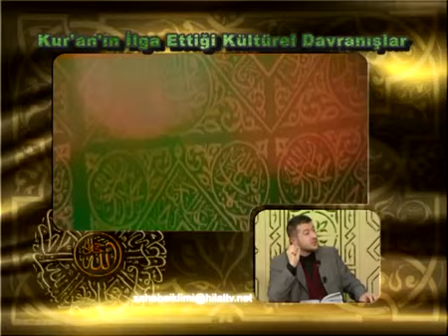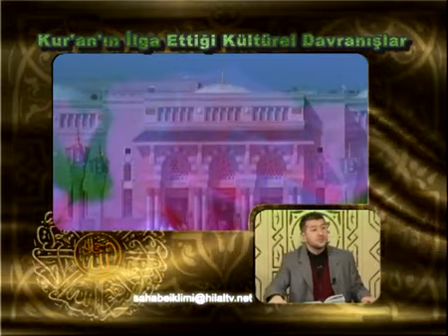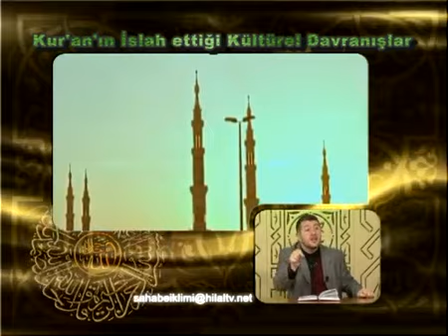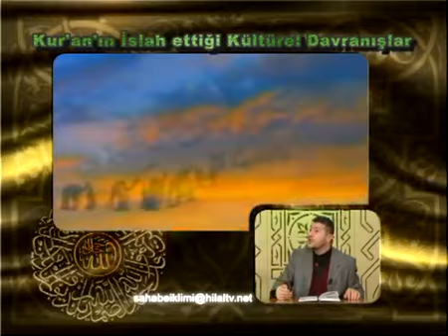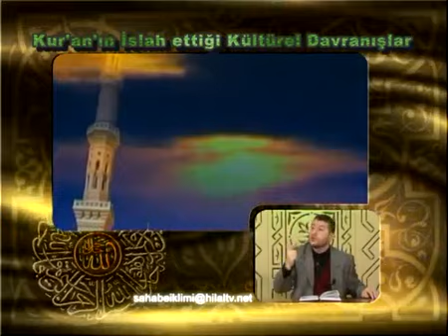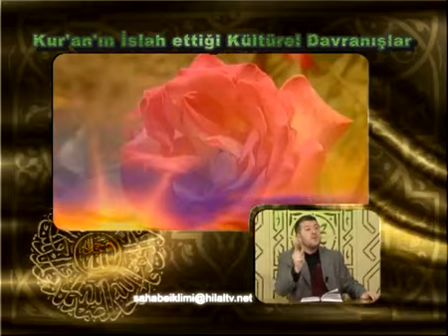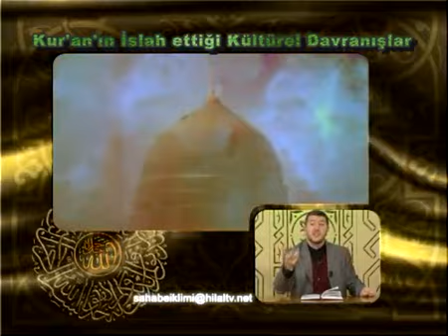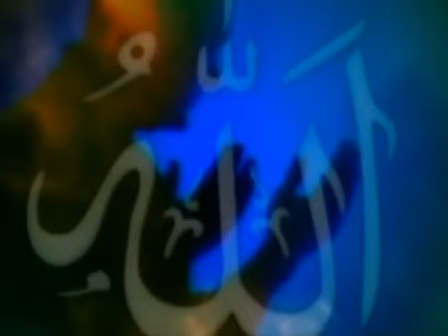011 İlk Muhatapların Kültürel Yapıları (B)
SAHABE İKLİMİ / SAHABENİN KUR'AN ANLAYIŞI